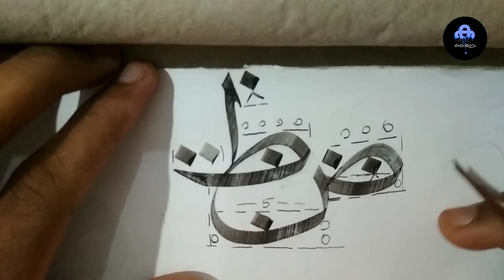ARABIC CALLIGRAPHY TUTORIAL | Ep:9 | KALA MUTTAM | HOW TO LEARN CALLIGRAPHY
How to write Arabic calligraphy. .Arabic calligraphy writing. ...simple way to learn calligraphy. ...calligraphy tutorial. .calligraphy study. ..thuluth calligraphy. .calligraphy kalamuttam. calligraphy practice. ...kareemgraphy. ..anfas wandoor. ka_muhiz_kadungapuram. .ka_muhaimin_kadungapuram
ART
ISLAMIC ART
ARABIC
QUR'AN
M4 TECH
ABU FARHAN MEDIA
KALALAYAM CLUB
MAZHAVIL
ECO TOURISM
BAMBOO QALAM
KALA
CALLIGRAPHY
LEARN CALLIGRAPHY